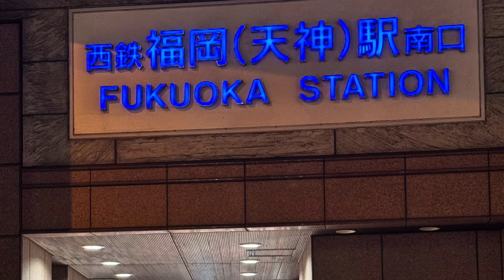“ยะไต” (屋台/Yatai) ใน จ.ฟุกุโอกะ (Fukuoka)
แผงลอย” หรือชาวญี่ปุ่นเรียกว่า “ยะไต” (屋台/Yatai) ใน จ.ฟุกุโอกะ (Fukuoka)